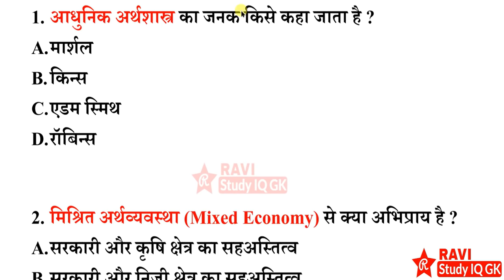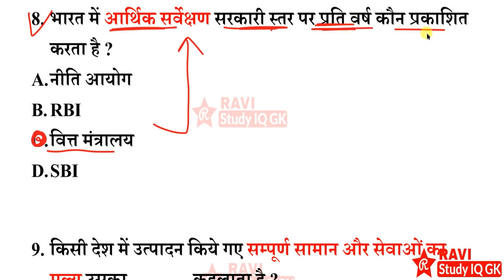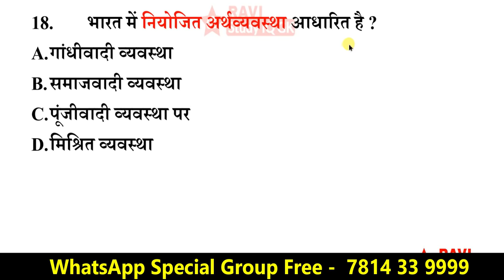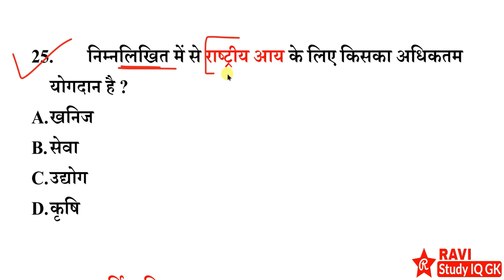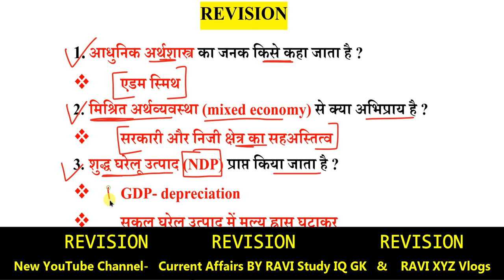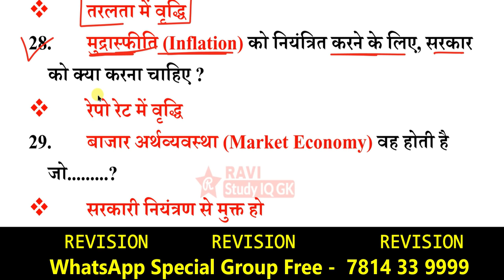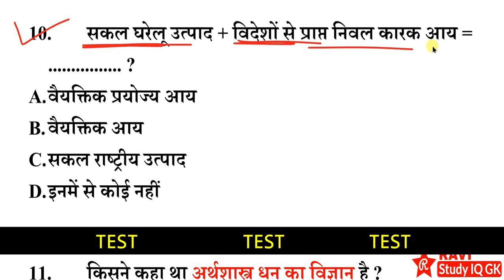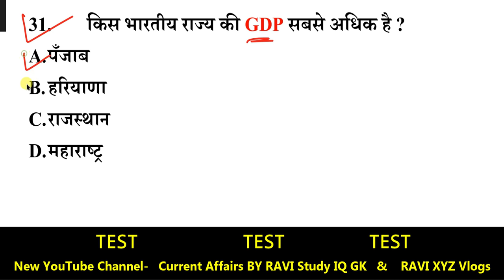Economics gk in hindi | Economy Most Important Questions | Railway-D, NTPC, SSC, PCS, UPSC, CDS, GD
1) RAVI Study IQ GK
2) Current Affairs By RAVI
3) RAVI Aditi Classes (English Medium Channel)
4) Ravi Aditi Vlogs (रवि सर और अदिति मैम को LIVE देखें)
5) RAVI Books PDF (नया चैनल)

economics gk question
economics gk ravi study iq
economics gk trick
economics gk for ssc
economics gk class
economics gk for ssc cgl
economics gk national income
economics gk for competitive exam
economics gk gs
economics gk hindi
economics gk in hindi 2020
economics gk tricks in hindi
economics gk questions in hindi
economics ka gk questions
lucent economics gk
economics gk questions and answers
economics static gk
economics gk wifistudy
economics for ssc cgl
economics for competitive exams
economics for upsc
economics for upsc in hindi
economics for ssc je
economics for all
economics for aao ssc
economics for afcat
economics for cgl
economics for competitive exams in hindi
economics for capf ac
economics for cse
economics for delhi police
economics for dsssb
economics for drdo
economics for epfo
economics for epfo 2020
economics for exam
economics for fda
economics for hcs
economics for hssc
economics for ias
economics for ias in hindi
economics for ias prelims
economics for upsc epfo
economics for ugc net
economics for kvs
economics for mppcs
economics for ntpc in hindi
economics for ntpc
economics for ntpc exam
economics for nda
economics for net
economics questions for upsc
economics questions for ssc
economics questions for ssc je
economics questions for ssc cgl in hindi
economics questions for ssc chsl
economics questions for rrb ntpc
economics questions for bpsc
economics video for upsc
economy gk questions
economy gk questions in hindi
economy gk trick
economy by afreen mam
economy gk in hindi
indian economy gk